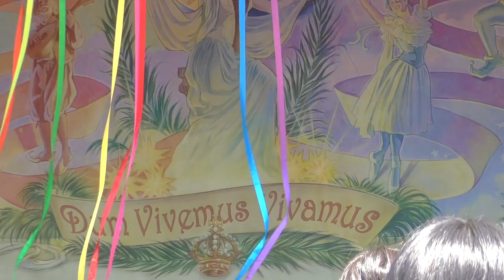(TwT)v しばらく昼公演ナシの「ミニー・オー！・ミニー」（2017.7.9 / 初回）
東京ディズニーランドで行われているショー「ミニー・オー！ミニー」です。今回は右側の4列目から撮影してきました。いつもならゲストもみんな立ち上がって一緒に踊るところがあるんですけど…今回は座ったままで行われました。私としては初パターンでしたが、やっぱり暑いから？なんでしょうね…。7/10～しばらくの間、初回が夕方16時スタートとなり…昼公演は暑さ対策で行われませんのでご注意ください。

(TwT)v最新・TDR紹介ビデオ 2017夏編/夏祭り&パイレーツ紹介Ver【スタイル】※7/2撮影

最前からの「新 マイ・フレンド・ダッフィー」（メイ編＆ジェラ編/W収録）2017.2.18

新・TDR紹介ビデオ/2017年版【スタイル】最新両パーク紹介Ver.（新BBB・シャドウランドなど）※1/22撮影